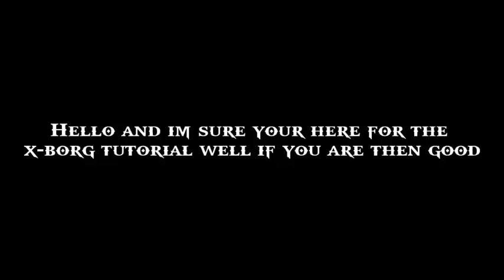X-borg tutorial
The last time I played X-borg was fun so I made it to a tutorial

if you watch Betosky's videos YOU will learn a lot

Music used
Cadmium-Be with you
Kina-Can we kiss forever?
NF-lie
Russ-nobody knows